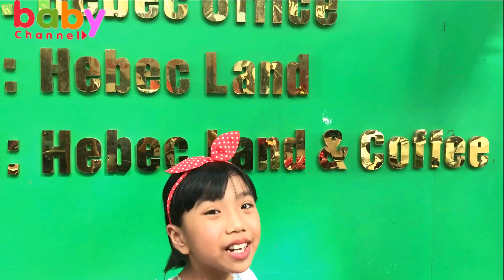Thanh Băng Đi Mua Đồ Dùng Học Tập❤ Baby channel❤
Video quay Thanh Băng đi mua đồ dùng học tập rất vui.
 Baby channel xin trân thành cảm ơn các bậc phụ huynh và các bạn đã xem video.❤